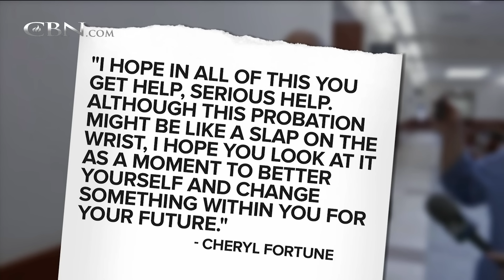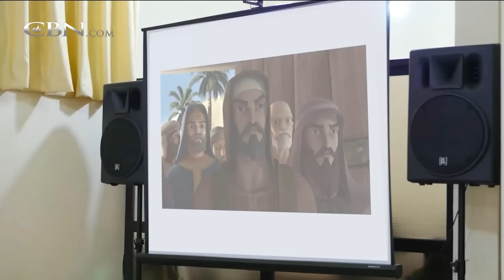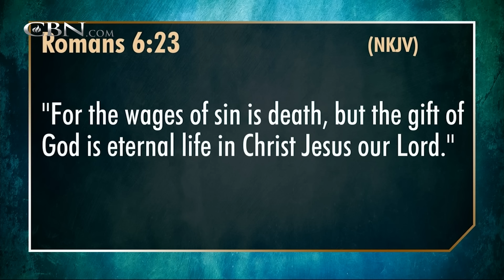700 Club Interactive - Living Through It - July 27, 2016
Gospel artist James Fortune admits abusing his wife and seeks forgiveness.